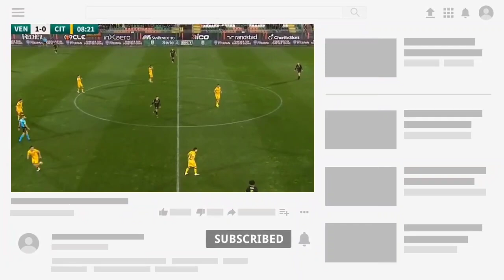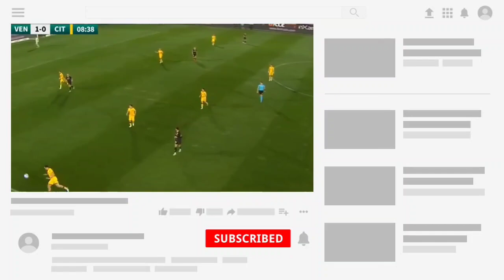🔴DI LUAR AKAL KITA SEMUA! TIMNAS INDONESIA JADI KIBLAT PEMAIN EROPA - ASIA TENGGARA GEMPAR....